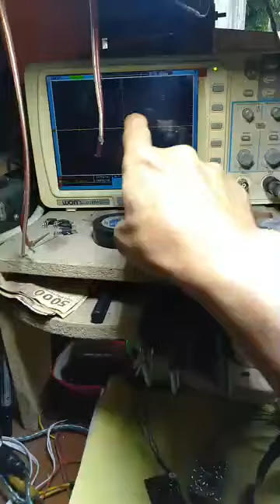bukan_tutorial 👍 Perbaikan power mobil Performa ZD1800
Perbaikan dan Pantau kemampuan Amplitudo tendangan Monoblock Performa ZD-1800